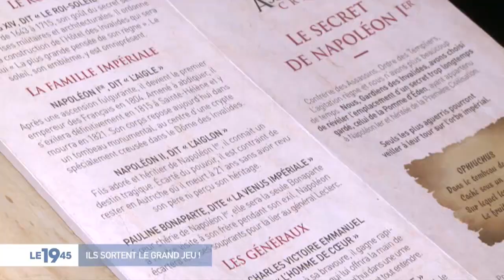30/10/2018 - M6 Le 1945 extrait sur L'expérience Assassin's Creed aux Invalides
Merci revient sur l'expérience Assassin's Creed et recueille les avis des participants !
Et si vous étiez des leurs ?